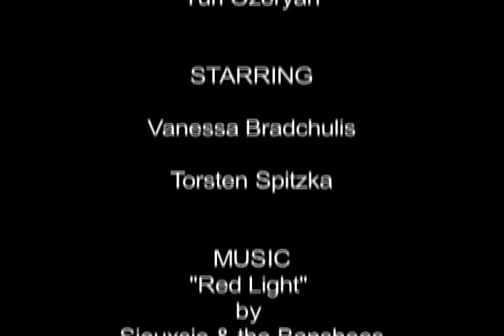Story with Music...Video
I was the Cinematographer for this, aka the camera guy.

My group picked these things out of a hat...
MOOD: Dark
LOCATION: Kitchen
PROPS: Knife, Bicycle

and we had to make a video/story accompanied with music of our choice.